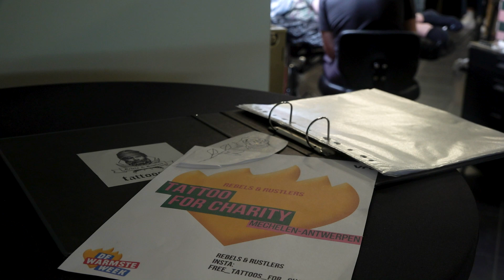Servais Marie de warmste week rebels rustlersTatoo